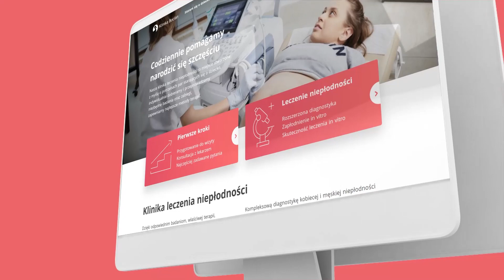Vlog #30 Płodność a dieta i suplementy - Białystok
Czy stosowanie diety może zaszkodzić? Czy lekarze zalecają jakiś konkretny sposób żywienia? Czy istnieje coś, co może zakłócić działanie hormonów? Na te oraz na inne pytania poznacie odpowiedzi podczas oglądania 30 odcinka naszego VLOG'a z udziałem dr n. med. Bartosza Pietrzyckiego, specjalisty ds. leczenia niepłodności z Kliniki Bocian w Białymstoku.

00:00 Czy można sobie zaszkodzić suplementami przy staraniach o dziecko?
01:23 Dieta w trakcie stymulacji hormonalnej

Zachęcamy Was do subskrypcji naszego kanału, dzięki temu nie przegapicie kolejnych premier VLOG’a i innych nagrań z udziałem ekspertów ds. leczenia niepłodności z Warszawy, Katowic, Białegostoku, Poznania, Szczecina, Łodzi, Lublina i Gdańska.